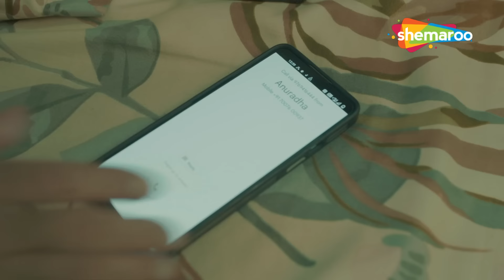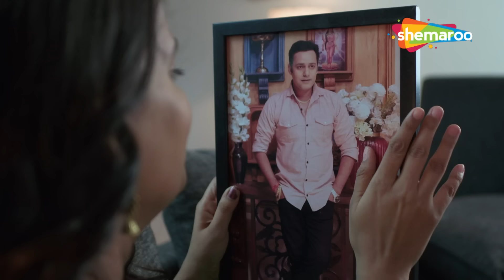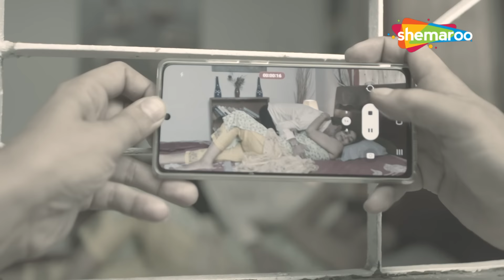Crime World New Bengali Serial | Superhit Bangla Crime Serial | New Episode | Shemaroo Bengali